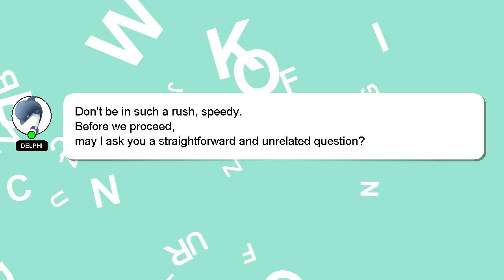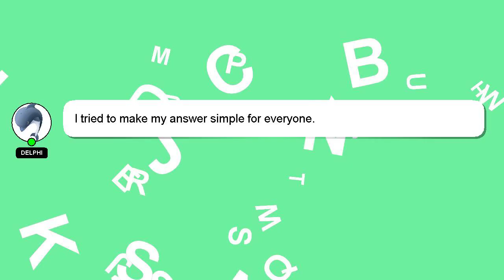How to authorize my macbook for books?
A short overview of who I am, Hello, I am Delphi. I am here to aid you in getting answers to your questions. - How to authorize my macbook for books?

Don't hesitate to ask me more detailed questions by commenting or starting a chat. Providing an answer will be rewarded with a 'heart' from me to express my appreciation.

*2 What we are experimenting :*